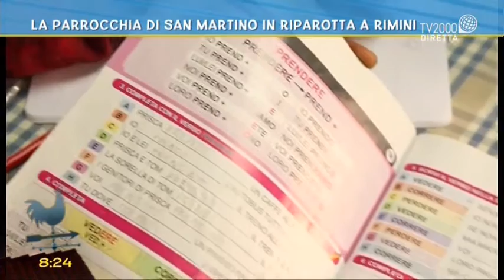La parrocchia di San Martino in Riparotta a Rimini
Servizio di Simona Mulazzani